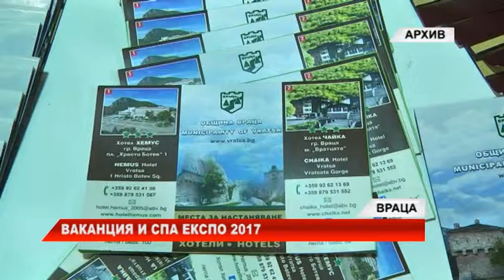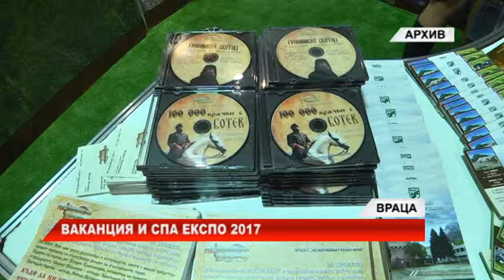RimexTV: Ваканция и Спа Експо 2017